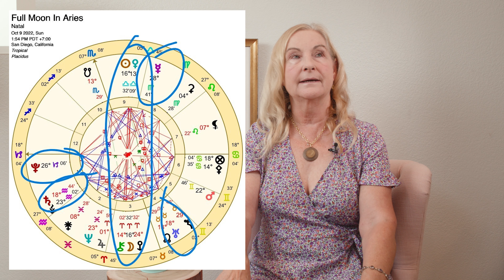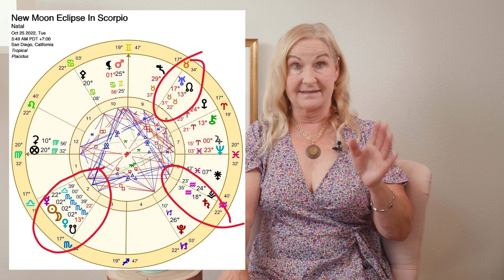Oct 2022 Astrology - Cancer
Final (almost) exact Saturn Square Uranus at 18 Aquarius/Taurus respectively is in effect from 2nd to 12 October 2022 asking us to let go (finally) of the old and embrace the new. Change is in the air and it is one of finality!
Mercury goes direct at 24 Virgo 12 on 2nd Oct saying: I’ve collected all the useful important information and examined it carefully & critically and I’m bringing this back to the law, to bring harmony & fairness to the situation.
8th Oct has Pluto going direct at 26 Capricorn, slow moving power and powerful people move things forward positively. The Mercury now direct at 26 Virgo trines Pluto- awesome.
The truth comes out! 9th Oct we have a Full Moon in Aries, 16 Aries 32 at 1:54 p.m. PDT. The Sun is at 16 Libra conjunct Venus in Libra, Mars trines Pluto, the Moon conjunct Chiron & Mars in Gemini trines Saturn. An ending and culmination with the law (Venus in Libra) and the scales of justice operating 100%.
For others a New relationship could start that is sweet, charming & balanced. 19th Oct Venus in Libra trines Mars in Gemini @ 24 degrees, the next day the Sun trines both of them. Very favorable for communicating in relationships or writing to the one you love, professing your love (wink).
 23rd Oct Saturn goes direct at 17 Aquarius; a literal changing of the guard in politics; going quietly or not.
25th Oct New Moon Eclipse in Scorpio at 2 Scorpio 0’ at 3:49 a.m.. PDT. The Sun and Moon and Venus is sandwiched by Mercury direct at 22 Libra on one side (like a council) and the South Nodes at 13 Scorpio on the other. There is a wide trine with Saturn at Mercury. A new beginning initiated by a group for truth. Delivery of a message about a new beginning as we let go of the old (S Node).
27th Oct Mercury in Libra trines Mars in Gemini at 25 degrees. A very positive to work with others delivering a message about diplomacy, the law or a flirtatious moment for some!
29th Oct; Jupiter retrograde is at the critical, culminating degree of 29 Pisces. It goes into Aries for a 2nd time starting on 21 Dec at 0 Aries.
 30th Oct Mars goes retrograde at 25 Gemini till mid=Jan 2023. In the early morning PDT, a Sunday. I expect most folks will celebrate Halloween over the weekend of 29/30th Oct when the Sun conjuncts Venus in Scorpio, Mercury is in Scorpio.
 The transiting Moon conjuncts Pluto at 26 Capricorn on 2:23 a.m. PDT on 31st Oct. ending the month on a powerful emotional exchange of the truth.

Time stamps
Introduction of the Astrology for Oct 2022 0:00
Full Moon in Aries 7:13
New Moon Eclipse in Scorpio 16:36
October aspects continued 19:49
Cancer 29:39